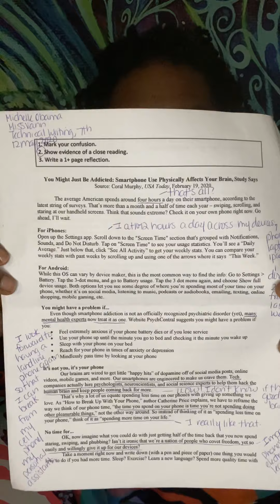Vlog 11: Grammar Time with Linking Verbs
After connecting our Monday “Journal Time” entry with “Grammar Time,” I share a few points from Tuesday’s “Article of the Week.” In preparation for tomorrow’s Google Meet in our class video chat, look over our “Let’s Jam” template and consider researching the Pulitzer Prize. Happy Evenjng, y’all!